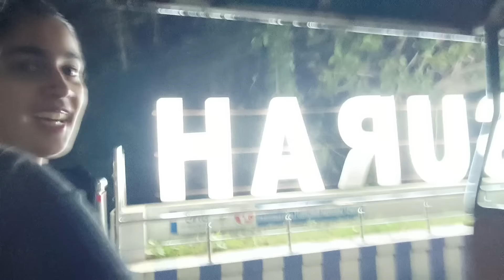Date 🌹 With Someone Special ❤️😍